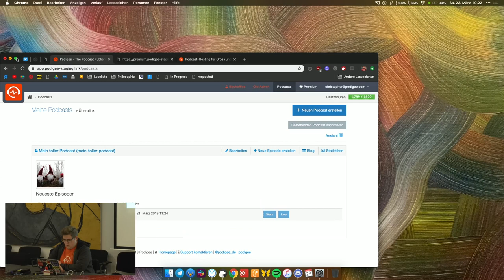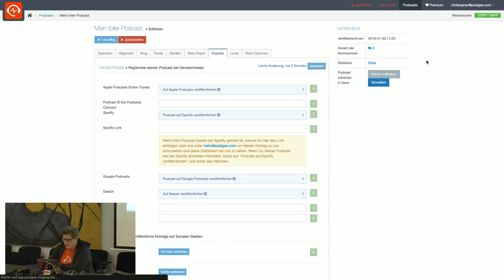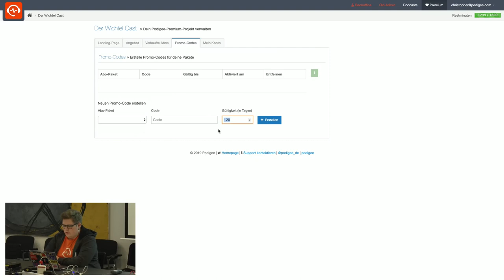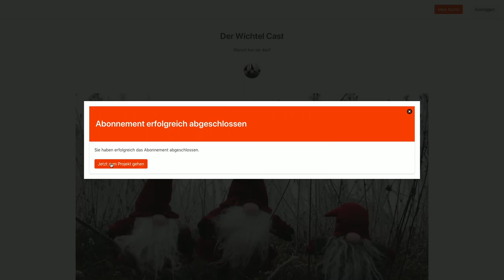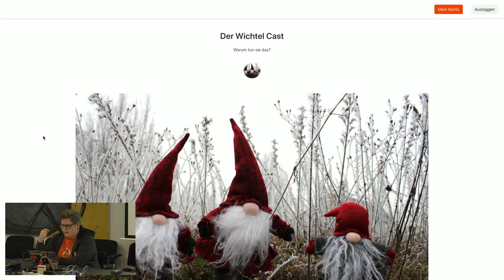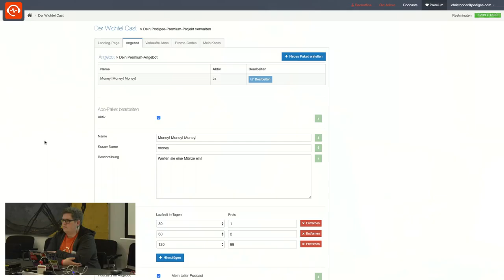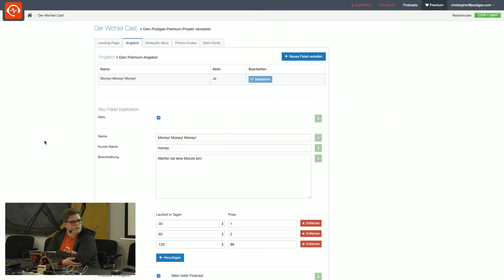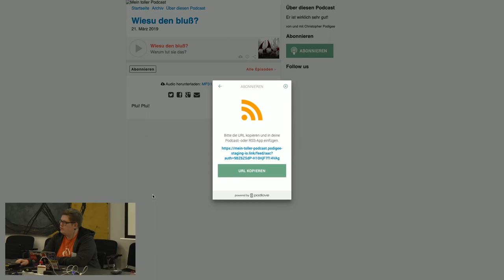Podigee Premium als Spendenmodell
Über Podigee Premium Spenden für den Podcast einsammeln – Vorstellung und Hands-on

Zur Zeit tüfteln wir bei Podigee an unserem Monetarisierungs-Feature „Podigee Premium“. Der Kern des Features ist die Möglichkeit, den Zugang zum Podcast-RSS-Feed gegen eine Gebühr für einen gewissen Zeitraum an Hörer*innen zu verkaufen (Details hier 5). Zu Beginn wird es nur möglich sein, einen Podcast komplett kostenlos oder gegen Geld anzubieten. Aber natürlich soll das Feature bald auch für freiwillige Spendenmodelle funktionieren.
Im Workshop zeigen wir allen Interessierten, was mit „Podigee Premium“ möglich ist, wie die Einrichtung eines Premium-Podcasts funktioniert klären so viele Fragen wie möglich.

Podigee